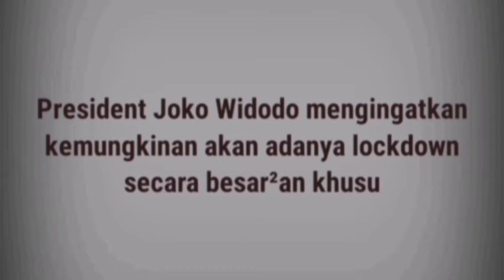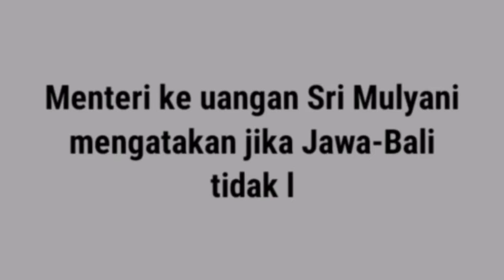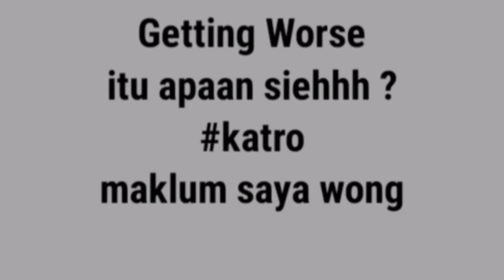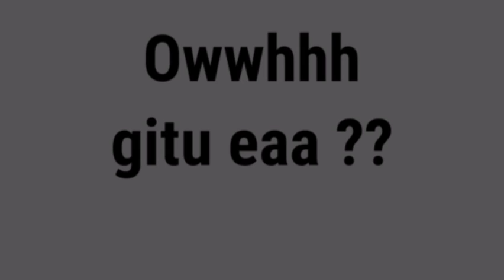Getting Worse & Gorong²